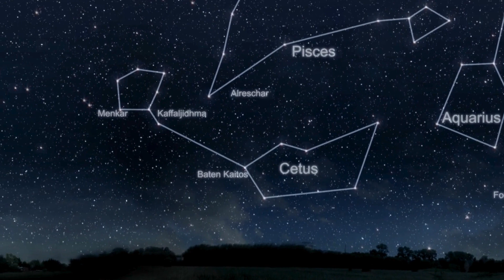Unraveling the Mysteries of the Stars Constellations Explained I Chinmoy Pal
In this video, we will be unraveling the mysteries of the stars by explaining the concept of constellations. From the ancient myths and stories behind these celestial patterns to how they have been used for navigation and storytelling throughout history, we will explore it all. Join us on this journey through the night sky as we uncover the beauty and wonder of constellations.

Chinmoy Pal - @ChinmoyPalKolkata

Welcome to the Chinmoy Pal's Channel, your hub for captivating content in Space Science, Medical and Healthcare, and cutting-edge Science and Technology. With 80% of our focus on these fascinating topics, we explore the cosmos, unveil medical breakthroughs, and showcase the latest in tech innovation. Embark on a journey through the mysteries of space exploration, stay updated on groundbreaking medical advancements, and dive into the ever-evolving world of science and technology. Our channel offers a diverse range of content, ensuring there's something for everyone, from science enthusiasts to healthcare professionals. Whether you're seeking insights into distant galaxies, the latest in medical research, or the most innovative tech trends, we've got you covered.